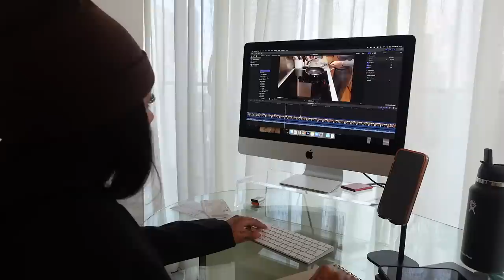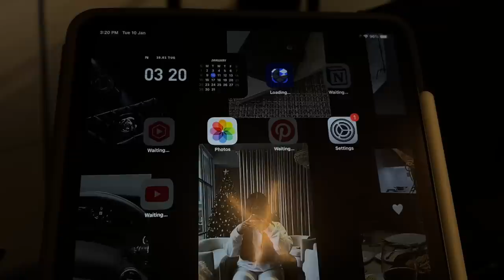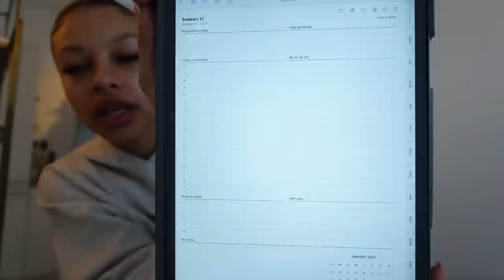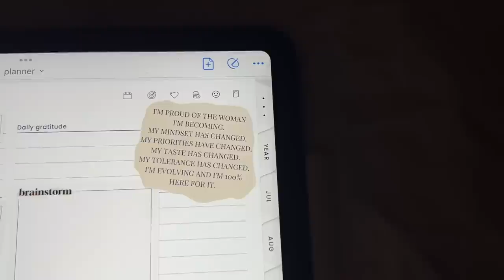busy work week, digital planning, bestie date, doing my hair, sunday cleaning & more. — weekly diary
Sims 4 Youtube channel:  @liisasims

- video equipment -
Main (vlog) camera
Mini/pocket camera
Phone: iPhone 13 pro max (60fps HD or 4k)